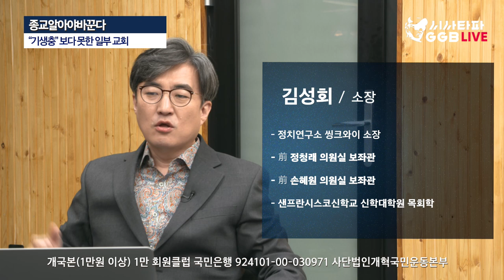종알바 3회 - "기생충" 보다 못한 일부 교회